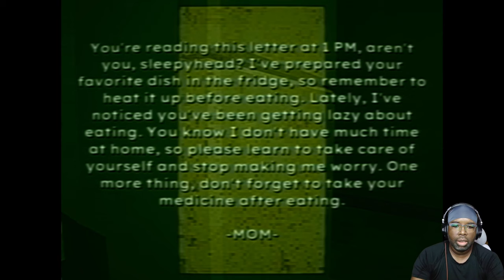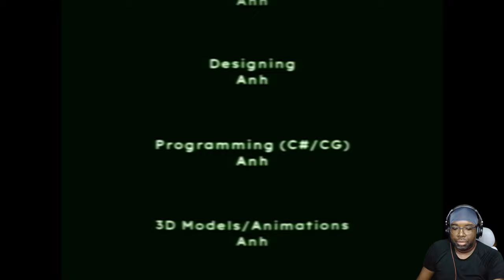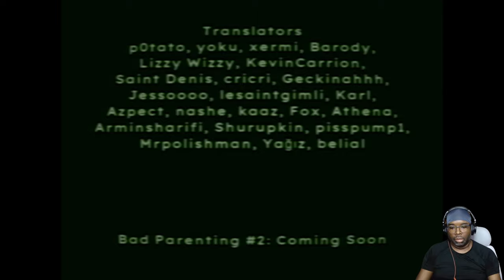Bad Parenting Full Gameplay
Story: Mr. Red Face, a fictional character created by adults to teach their children. It's said that he often appears late at night to give gifts to well-behaved kids. But is the story of Mr. Red Face really that simple?